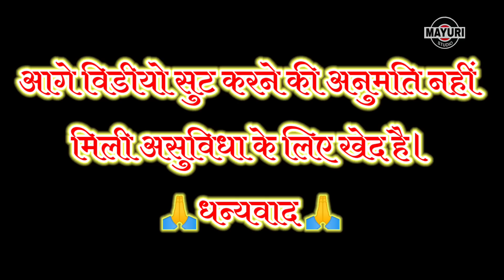मदन चिकना ऍन्ड गोटु मामा पार्टी याहा मोगी चा दर्शनाला। 6/6/2022 भाग-4#mayuristudio